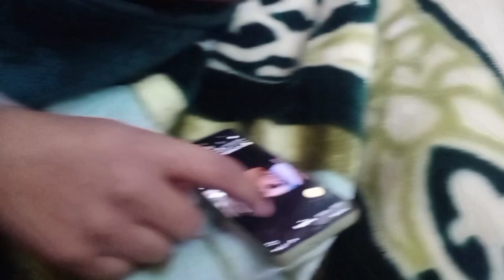Chota Bhi ko mar par gi 😂😂😂😂😂😂😂 Muj sa || phir kya hova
Chota Bhi ko mar par gi 😂😂😂😂😂😂😂 Muj  ||sa phir kya hova (ZainRanjhaVlog )